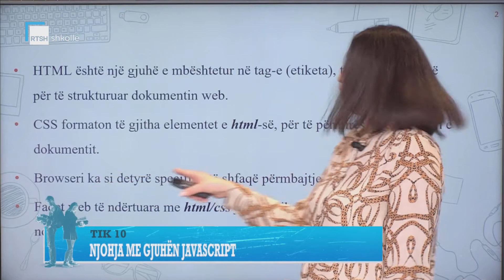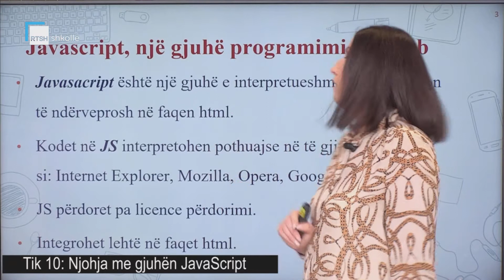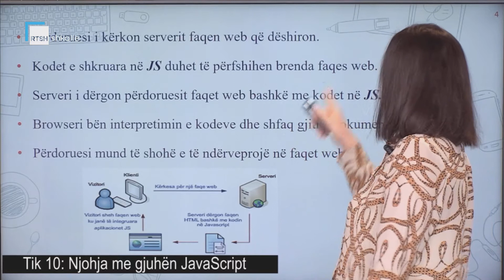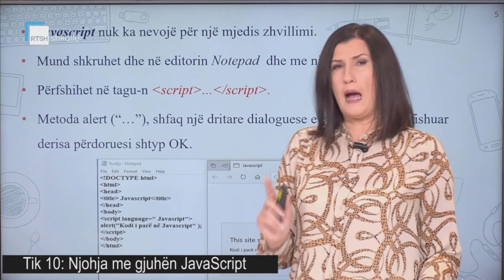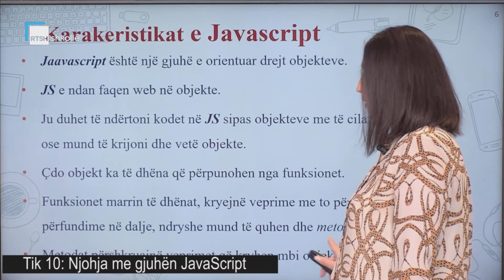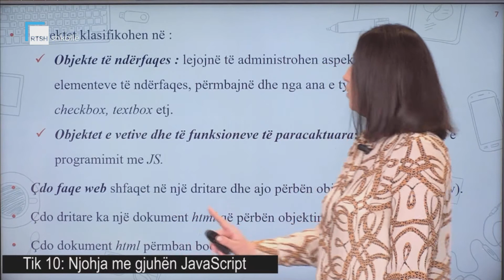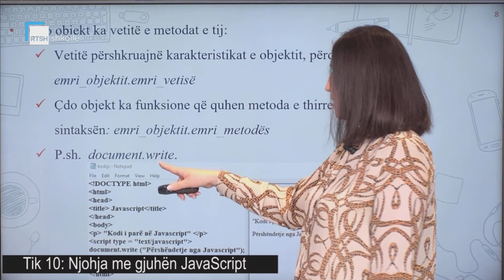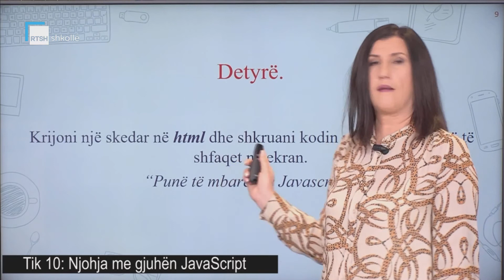TIK 10 - Njohja me gjuhën JavaScript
Mësuese Vera Kana